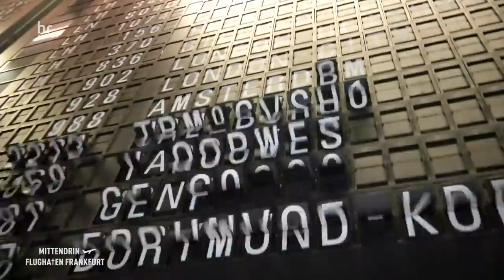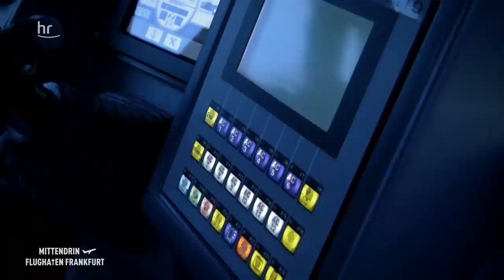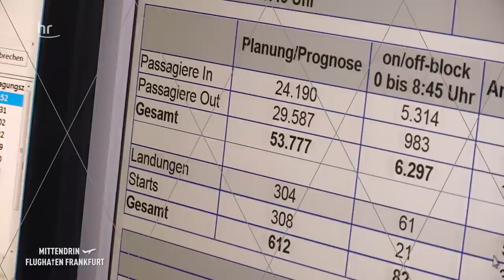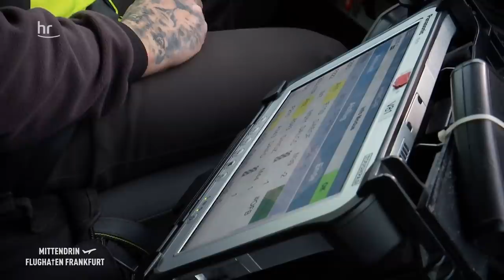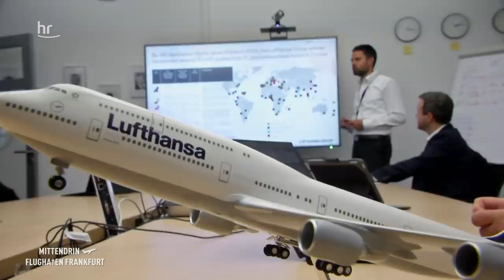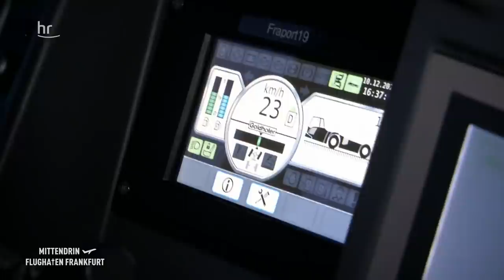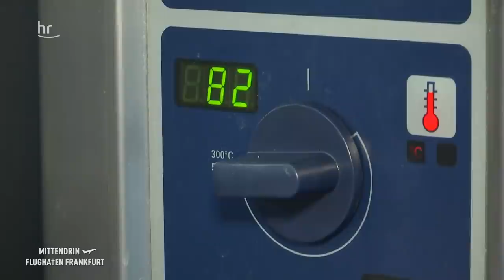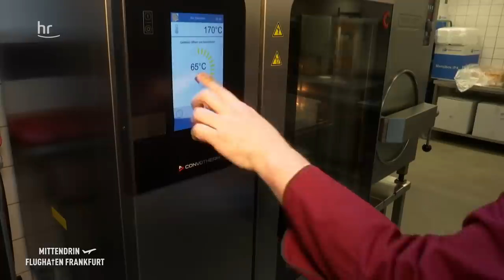Weihnachten am Flughafen - Drama, Trost und Hoffnung | Mittendrin - Flughafen Frankfurt 33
Weihnachten am Flughafen: Wie geht es den Menschen in diesen Wochen in Corona-Zeiten. Was passiert am Flughafen an Weihnachten, wer fliegt in den Urlaub und wohin, wie blicken die Angestellten auf das Jahr am Flughafen zurück, wie sieht die Zukunft aus?

Ein emotionaler Jahresrückblick in der Corona-Krise am Frankfurter Flughafen. Wir begleiten Pushback- und Follow-Me-Fahrer, wir sind mit der Terminal-Managerin und der Pfarrerin unterwegs und wir schauen in die Kantine. Dort kochen Köche für die Flughafen-Mitarbeiter. Sie bekommen am heiligen Abend Gänsebraten mit Rotkraut und Klößen, umsonst.